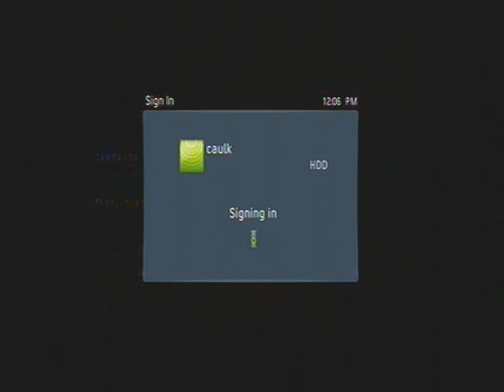TOG Highlights - Gears of War 2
Tom and Ed playing Gears of War 2. Enjoy